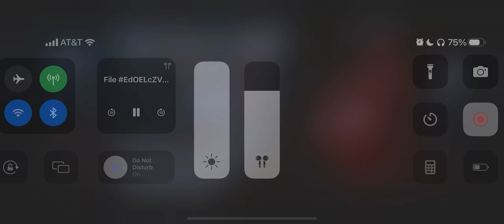The Long Kiss Goodnight ( 1996 ) Car / Truck Chase Scene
Distributed : New Line Cinema

Ford Taurus sedan 1993
Freightliner FLC 120
Ford LTD Crown Victoria 1988